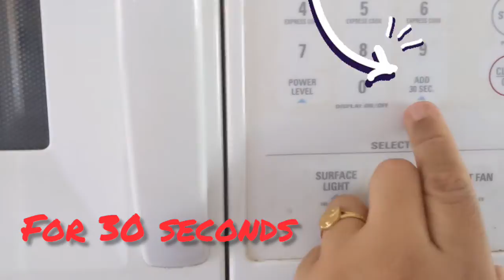Cheesy french fries/Super Delicious/With creative idea/You Have never eaten before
Ingredients:
Cooking oil for fry
Potato 🥔: 1
Shredded cheese
 chopped Tomato :1
Chopped Onion : 1
Oregano : As per taste
Salt, Black pepper: As per taste

This recipe is too delicious and easy to make.Quick Healthy snack  for everyone.You should definitely try this recipe for your family and friends.Delicious evening snack.

Healthy Recipes